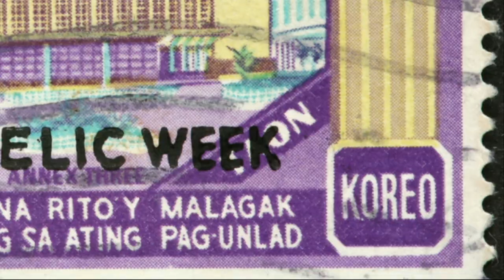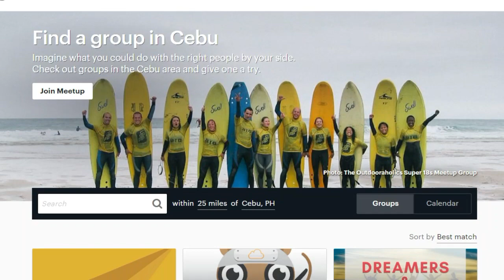Things To Do In The Philippines (Copyright Free Content)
Has anyone ever said to you, its more fun in the Philippines?

Whether you will or have moved to the Philippines, one question you may ask is what is there exactly to do? The frills and excitement of being in a brand new country can last several weeks or months, but as time goes by, what lifestyle options do you have, and more importantly, how much will this cost you.

OK, so first of all, you need to know your options. The first category is hobbies, the second is social interactions, and the third is new experiences.

We will be talking about each of these categories in just one second, but what I need to tell you is that most expats will find that building a social life, doing new things, and experiencing new experiences ..differ from area to area. In most cases, this is completely true. Some areas of the Philippines are not very touristic. So if you are somebody looking for an expat group, you will find the largest cities offer the most opportunities.

So as we spoke about, the first category is hobbies. Basketball, karaoke, and general fitness are some of the most popular hobbies for local Filipinos,. What to do in the Philippines as an expat?.  so you will find plenty of these types of hobbies in most areas. However, free diving and water sports are also incredibly popular around the tourist areas and islands. So starting a hobby such as golf or something you are interested in at least once a week is the first step that brings us to the second category, social interactions.

Meetup.com is a community website for hosting events. Over 31 independent groups with just under 23,000 members are on the platform. The great thing about meet up and other similar websites is that if you don't find a group you are interested in, you can host your own. For example, when I was in Manila, I was part of 3 truly amazing groups. The first was a Friday morning breakfast club where expats would get together and have an English breakfast. The second was a cryptocurrency discussion group, and the third was a party group where we would go to the bars. The type of people who went to these events had a mixture of ages and nationalities.

Unfortunately, as tourism levels are slightly lower in the Philippines compared to other popular Southeast Asian countries such as Thailand, you will find there are not as many events; however, other meetups and gatherings are happening all the time which are commonly published on Facebook, but this will depend on whereabouts in the Philippines you plan to live. Most events are free, but some require guests to pay, such as a dinner party or a snorkeling adventure. How to have fun Philippines

However, over the past few months, from the emails I've received, its clear that boredom is a common concern for some expats after a period of time. This boredom phase can be common if forign residents find themselves in a repetitive cycle. Even if you find yourself in the most adventurous city, you will find that boredom creeps in if you have a repetitive lifestyle. What to do in Philippines

In all honesty, some of the best things you have ever experienced in the Philippines are completely free. For most, building a social life and having fun in the Philippines costs very little. Some budget less than $70 a month, and they are out and about every other day, so it doesn't cost a lot of money, but of course, this will depend on what you are doing and who you are doing it with.

One takeaway from today is that some areas in the Philippines will be more enjoyable for expats than others, but this also comes down to a personal preference. I enjoyed my years living in the South of the Philippines, but it was far too quiet for me. However, several close friends of mine who are in their 50s, 60s, and 70s find the South to be the best place on earth.

In most areas, you will find a host of activities and adventures, But there are also opportunities to expand yourself and even host your own events. Some expats even turned this into a side business. Things to do in the Philippines